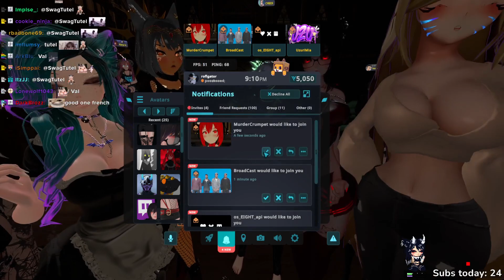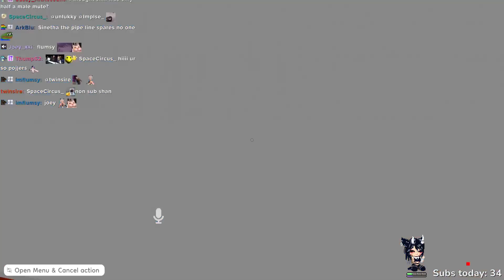3 27 24 roflg 01